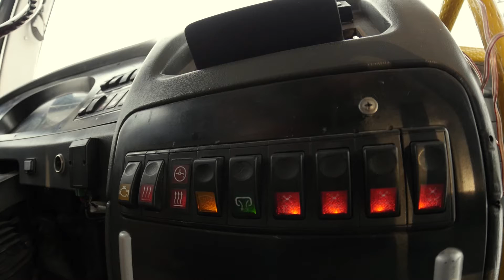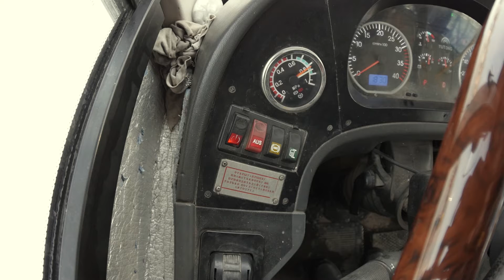Обзор городского автобуса Ютонг 6852 (Yutong 6852) Создан для мегаполиса или нет?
Итак, снова на обзоре китайский ветеран российских или в данном случае сибирских дорог городской Ютонг 6852.
Средний класс, большая накопительная площадка, удобный салон удачно сочетаются с простой рессорной подвеской и метановым двигателем.
Как же себя чувствует Ютонг спустя целых два поколений китайских автобусов в России.

Техническая спецификация модели ZK6852HG
Параметры контура
Габаритные размеры  8545×2420×3085
Внутренняя высота салона ：2200
Колесная база：4000
Минимальный клиренс ：200

Параметры двигателя
     Yuchai YC4G180N-40, Евро 4
Объём(л)： 5.2
Максимальная мощность ：126∕2300
Максимальный крутящий момент : 650∕1400
Тип топлива：газ

Рабочие характеристики
Собственная масса：8900
Общая масса :13300
Спецификация шасси
Сцепление: SACHS MF395
Коробка передачи: QJ805
Передняя ось: Heldex рычаг автоматической регулировки тормозных зазоров，шпильки，ABS
Задняя ось: Heldex рычаг автоматической регулировки тормозных зазоров，шпильки，ABS
     Подвеска: в форме проушины，листовые рессоры, передний и задний поперечный стабилизатор, гидравлические амортизаторы.
Рулевая система: рулевой механизм ZF8095
Тормозная система: двуконтурная пневматическая, барабанный тормоз колёс, пружинный парковочный тормоз, осушитель воздуха
Шина: 9R22.5
Электроцепь:24в, однопроводная с отрицательным заземлением
Пусковое устройство: 24в, электромагнитного действия
Аккумулятор/генератор: 2 аккумулятора типа 6-QA-150Ah ,28в, генератор 100A
Внутренняя отделка
Конструкция кузова: полунесущий кузов.

Двери – 2 шт.
Окна: передние и задние стёкла вклеены в каркас кузова и полностью закрытые боковые одинарные стёкла, последнее левое и правое боковых окон установлены встроенные сдвижные форточки, окно перед средней пассажирской дверью и окно напротив средней пассажирской двери установлены встроенные сдвижные форточки, встроенная сдвижная форточка водителя.
     Сидения: 22+1, с мягкой вставкой
     Система кондиционирования воздуха: доп. опция (от 300 000 руб.)
Система отопления: независимая система нагрева воды подогревателем(Webasto) 5     настенных радиаторов，индивидуальный отопитель для водителя, отопление ступени, дополнительный отопитель к передней и средней ступени, дефростер с большой мощностью, высше-нижный выключатель
Аудио-видео оборудование: дополнительная опция.
Зеркала заднего вида: зеркала заднего вида с ручным управлением (с подогревом)
Фары: комбинированные фары головного освещения, овальный фонарь задний.
Стеклоочистители: 2 штуки, с подогревом.
Прочее: Обычная окраска белого цвета, 2 потолочных люка, два огнетушителя, набор сопутствующих инструментов, знак аварийной остановки, автоматический огнетушитель 2 в корпусе двигатели, и 1 в корпусе предпускового обогревателя.